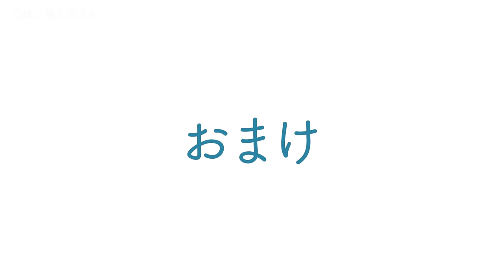古い木を植えても違和感がない？川崎先生に植え替えてもらいました【盆栽Q】